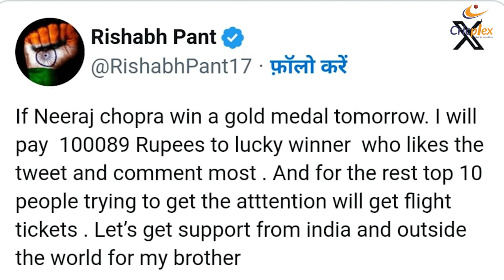Rishabh Pant's HUGE Promise for Neeraj Chopra Gold! | Cricket Meets Athletics | Paris Olympics 2024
We dive into the exciting announcement by Rishabh Pant ahead of Neeraj Chopra's final at the Paris Olympics. Here's what you need to know:

• Neeraj Chopra's stellar performance in the qualification round
• Rishabh Pant's pledge to reward fans with cash and flight tickets
• Impact of Neeraj's potential gold medal on Indian sports
• Rishabh Pant's heartwarming promise to Neeraj Chopra.
• A perfect blend of sportsmanship and fan engagement.

Join the conversation and show your support for both athletes

Welcome to Cricplex! Your ultimate source for the latest cricket news, live scores, and detailed match analysis.